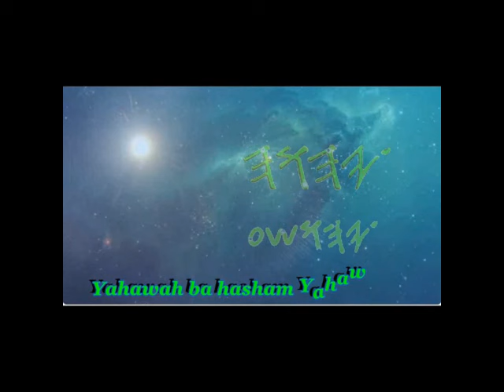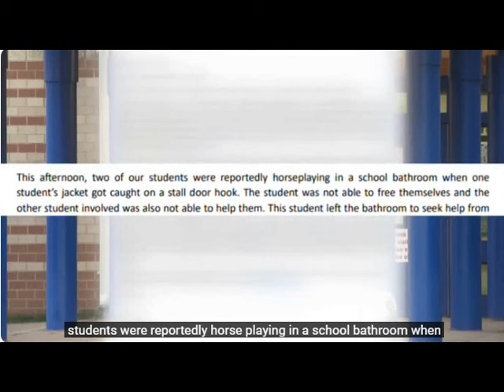7 yr OLD HUNG IN ELEMENTARY SCHOOL BATHROOM CHILD SAYS HE DONT IT IN HIS PAST ( Reincarnation)